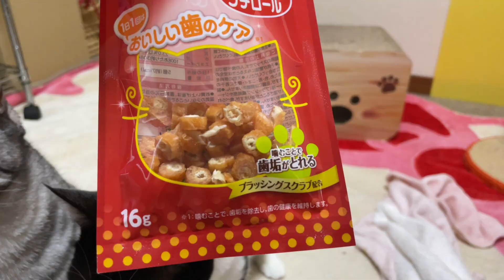歯磨きおやつを食べるだけで大笑いさせてくれる猫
動画の最後にオフショットまで見てね♪
●たまごとあくあにプレゼントはこちら
メンバーシップのご入会はこちら↓
月額９０円で
★特典①お名前の横にメンバーバッジが付きます。（加入月でデザインが変化）
★特典②コメントやチャットで利用できる専用絵文字が使えます。
※専用絵文字は現在8個ですが、メンバーの加入数が多くなると追加出来るようになります